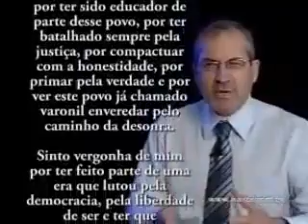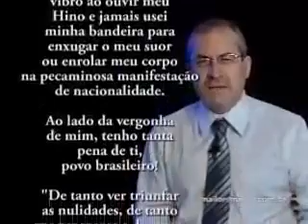MENSAGEM - SINTO VERGONHA DE MIM!!!